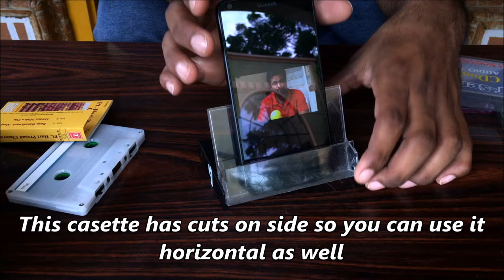Top 10 Latest Smartphone Stand Hacks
which one is your favourite comments please.
These are Cool Smart-Smartphone Stand Hacks made out of things you use daily.
Don't want to spend much on stands but still look amazing with these hacks, try them.